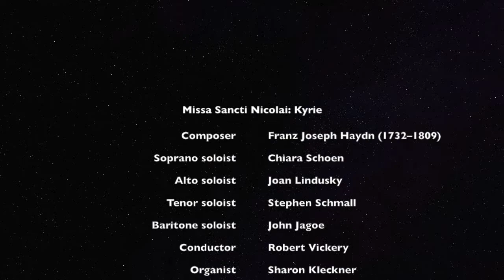Missa Sancti Nicolai: Kyrie by Franz Joseph Haydn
The Kyrie from the Missa Sancti Nicolai by Franz Joseph Haydn (1732–1809). This mass was composed in 1772 and conducted by Robert Vickery on January 1, 2002, in the Church of the Holy Childhood. The soloists are Chiara Schoen, Joan Lindusky, Stephen Schmall, and John Jagoe.

Most of the kids remember this mass by the cover of the score, which I put at the beginning of the video. I think the person on the cover is Nikolaus Esterhazy, whom Haydn was composing for at the time of this mass.